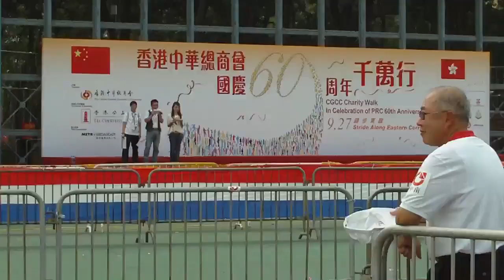國慶60周年千萬行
2009年9月27日，中華總商會與公益金為慶祝國慶60周年而舉辦之步行籌款活動 「千萬行」。